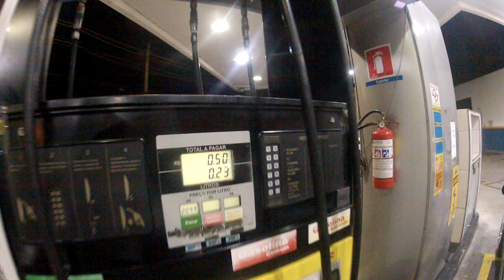CHEGA DE SER MARIONETE DO GOVERNO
Cleberson Durão - Kawasaki ER-6n.

Quer ganhar adesivos do Durão?
Mande um envelope selado para:

Cleberson Durão
Caixa Postal: 11
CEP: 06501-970